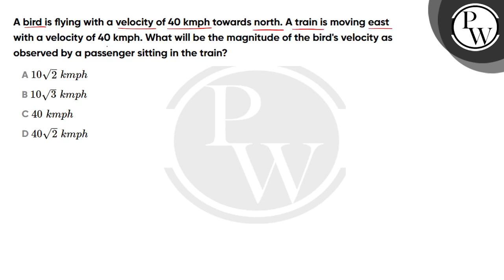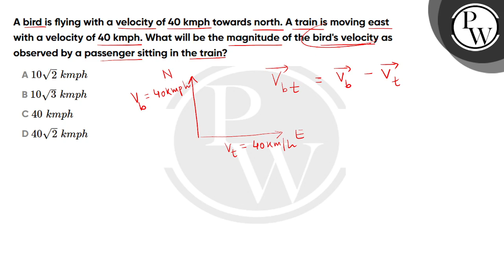A bird is flying with a velocity of 40 kmph towards north. A train is moving east with a velocit....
A bird is flying with a velocity of 40 kmph towards north. A train is moving east with a velocity of 40 kmph. What will be the magnitude of the bird's velocity as observed by a passenger sitting in the train?